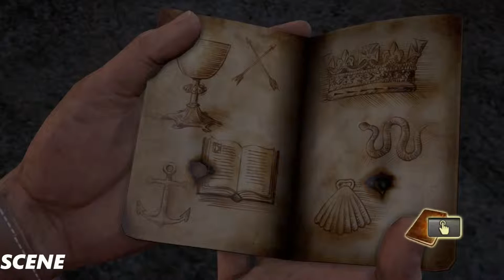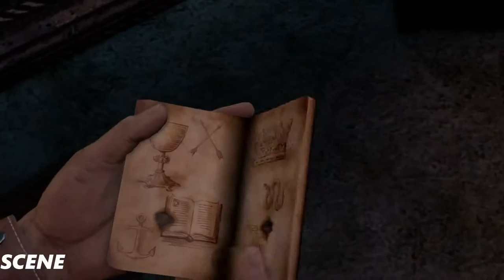Uncharted Drake's Fortune Walkthrough Gameplay Part 11-Fun Times-1080p 60FPS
Uncharted: Drake's Fortune is a 2007 action-adventure platform video game developed by Naughty Dog, and published by Sony Computer Entertainment for PlayStation 3. It is the first game in the Uncharted series. Combining action-adventure and platforming elements with a third-person perspective, the game charts the journey of protagonist Nathan Drake, supposed descendant of the explorer Sir Francis Drake, as he seeks the lost treasure of El Dorado, with the help of journalist Elena Fisher and mentor Victor Sullivan.[3]

Originally announced at E3 2006,[4] the title was developed for about two years before being released at the end of 2007.[5] Seen as a key title for the PlayStation 3 during the holiday season of 2007,[6] the game was well received by critics, many of whom cited its technical achievements and its high production values, similar to that of summer blockbuster films, though some of the mechanics, particularly the climbing segments, were less well received. The game went on to sell more than one million copies in ten weeks, and become part of the European best-selling Platinum Range of titles.[7] A sequel titled Uncharted 2: Among Thieves was released in 2009, and a third entry to the series, Uncharted 3: Drake's Deception, was released in 2011. A fourth and final game, Uncharted 4: A Thief's End, is set for release on May 10, 2016. The game was released on the PlayStation 4, along with its two sequels, as part of Uncharted: The Nathan Drake Collection